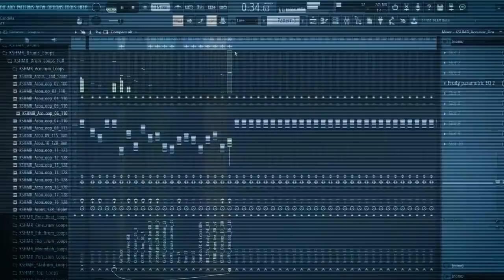Top Songs Of The Week November 30, 2019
Top 50 Songs Of November 30, 2019
Top Best Songs November 30, 2019, Hit Songs of November 30, 2019
New Songs November 30, 2019, Best Songs 2019

A collection of the top best songs of the week for November 2019 in the USA, UK and Australia. We do our best to make quality videos that are family friendly and can be enjoyed by all family members including kids and younger audience.